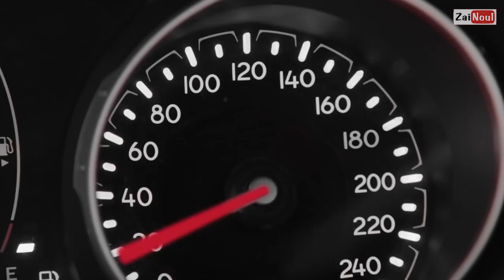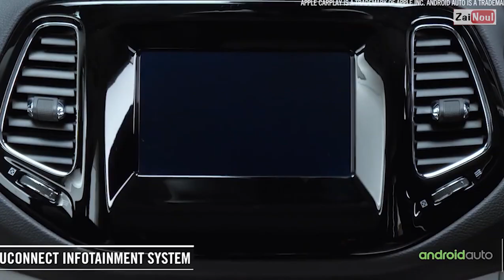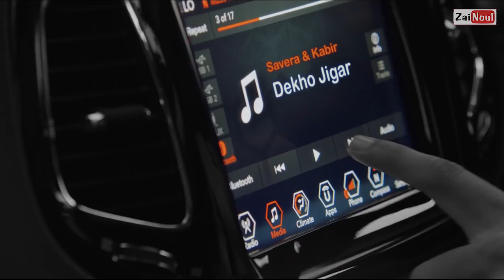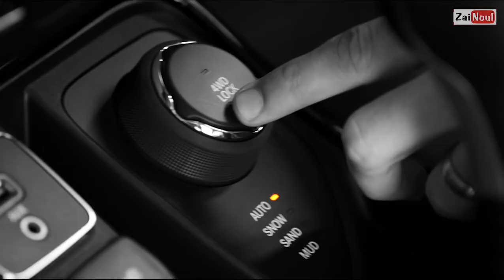Jeep Compass versi termurah dari Jeep. Paling laku di Indonesia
Jeep Compass adalah jeep dengan harga paling murah dengan desain baru dan dibekali mesin 1400 CC Turbo

Jeep Compass adalah sebuah SUV termurah yang dijual  dengan harga Rp 539 juta off the road.

Akselerasi dari 0-100 km/jam diselesaikan Compass dalam waktu 9,5 detik, atau 0,2 detik lebih cepat dari VW Tiguan.
Meski kencang, Compass juga bisa mengolah BBM dengan baik, rute Dalam Kota masih bisa menorehkan angka 10,6 km/l sedangkan rute Tol 15,5 km/l.